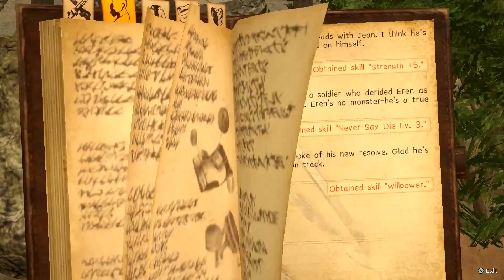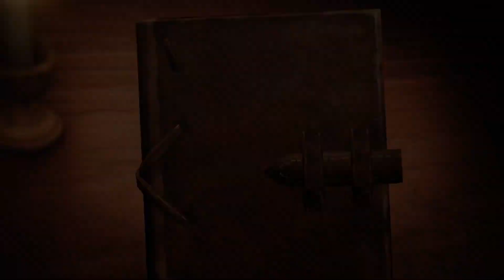Attack on Titan 2 (PC) - Part 20 (Dialog) (Eren/Mikasa)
Dialog: Ranking up friendship rank.

From this point on, I will talk too all of the people that i can get their rank up to max. So i can proceed without needing to max their friendship ever again.

Trainer was used to cheat.